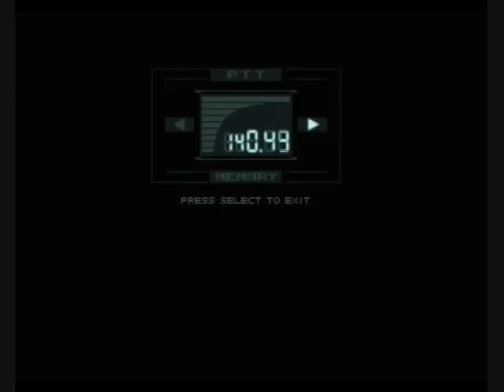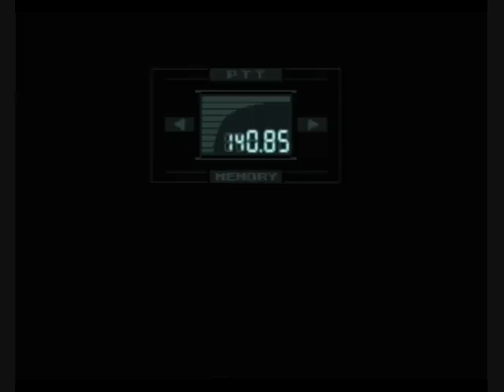Metal Gear Solid W/ Commentary P.19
In this part Cas goes through Ocelot's electric shock treatment.